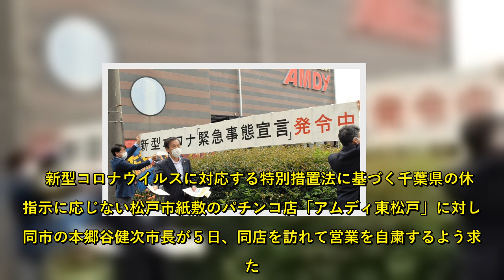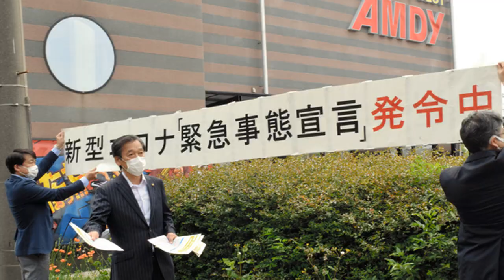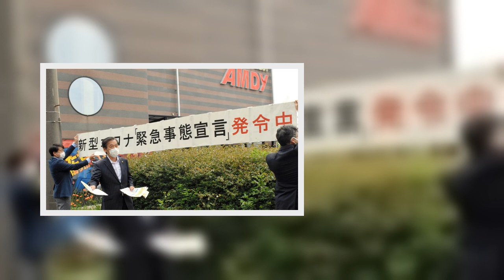パチンコ店騒然、客と自粛派どなり合い 市職員は横断幕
新型コロナウイルスに対応する特別措置法に基づく千葉県の休業指示に応じない松戸市紙敷のパチンコ店「アムディ東松戸」に対し、同市の本郷谷健次市長が５日、同店を訪れて営業を自粛するよう求めた。市長の同店への直接要望は、指示が出た３日に続き２度目。【写真】店舗前で緊急事態宣言発令中の横断幕を掲げて、営業と入店の自粛を呼びかける松戸市職員＝松戸市　開店直前の午前１０時前には市職員が「新型コロナウイルス『緊急事態宣言』発令中！」と書かれた横断幕を店舗前に掲げ、市長が３密を控えるよう外出自粛を呼びかけるチラシを利用客や市民に配りながら、協力を呼びかけた。  　同店の駐車場はこの日も、県外ナンバーの車を中心に一杯に。市長は午前１０時すぎ、店内で店長に会い休業を求める要望書を手渡した。この後、報道陣には「感染拡大を心配する市民が多く、看過できない状況だ」としたうえで、「客寄せにつながっている面はあるかもしれないが、市民の命を守るため営業をやめるまで要望は続ける」と話した。午後には東京・上野の同店本社に出向いたが、社員は不在だったため要望書を郵便受けに入れたという。  　同店前では午前９時半ごろから、マイクを手にした複数の男性たちが「営業やめろ」「帰れ」などと叫び声を上げ、利用客と怒鳴り合いになるなど一時騒然とした雰囲気になった。  　入店する市内の男性会社員（５６）は「なぜ、パチンコだけ非難されるのか。クラスターの話は聞かないし、みんな、大声で話すわけでもないのに……」と自粛要望に首をかしげた。一方、通りがかりの年配女性は「ほんとにひどい話。法律を変えないとダメなんですよ」と営業継続を批判した。